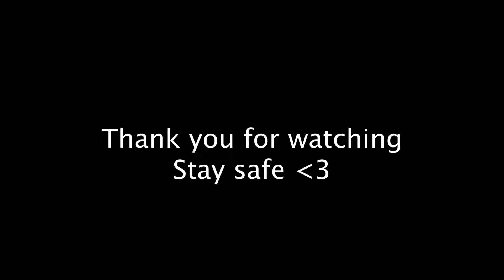HOUSE TOUR: MAY 2020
This is a small tour of our living room and kitchen. They're not finished yet but they're looking nice and had some fun filming this.